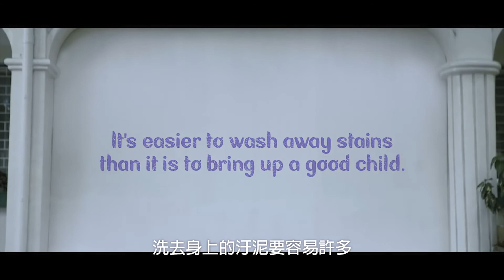泰國廣告-每個孩子都有一顆善良的心中文字幕